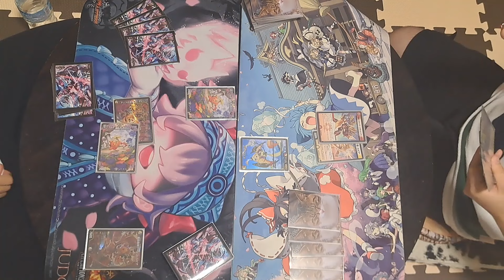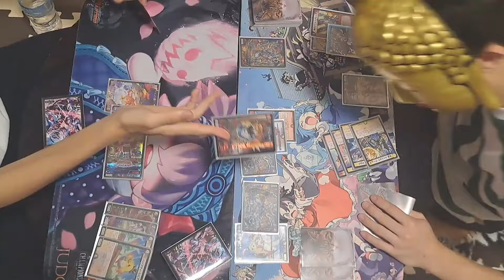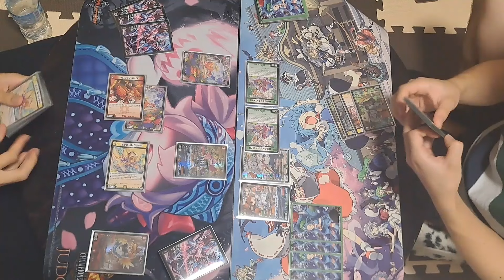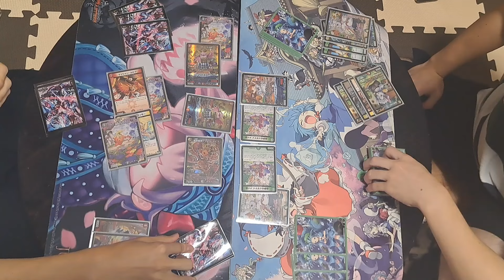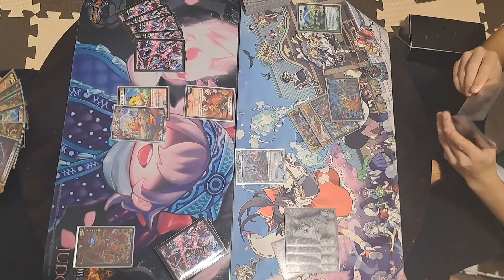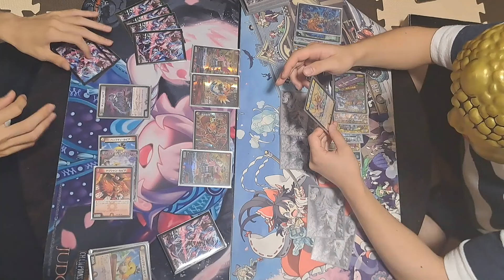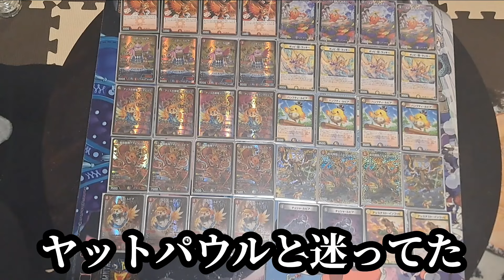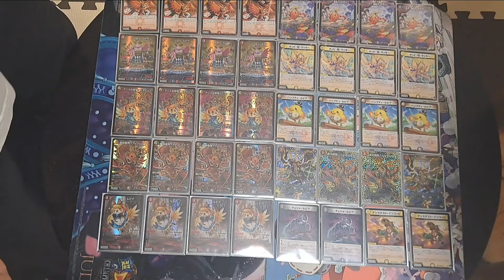【焼き鳥時代開幕】発売から短期間で入賞シェア率3割超えの環境トップへ。【デュエマ対戦】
(編集 :ヒンマ)

どうも、アピポーズ〖TCGチャンネル〗です！

● アピポーズの資材置場